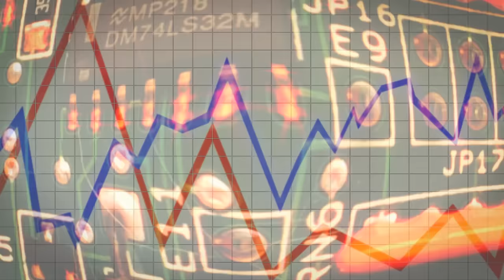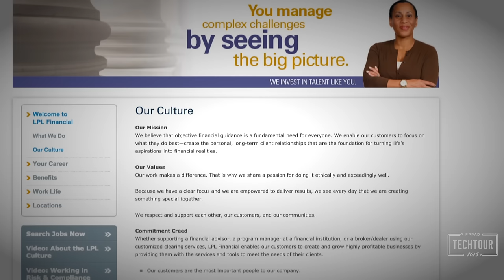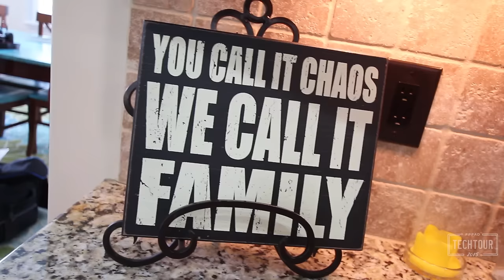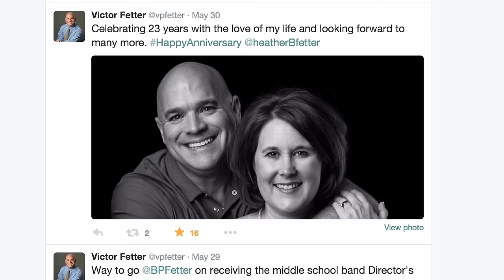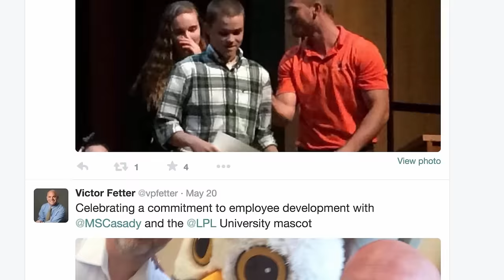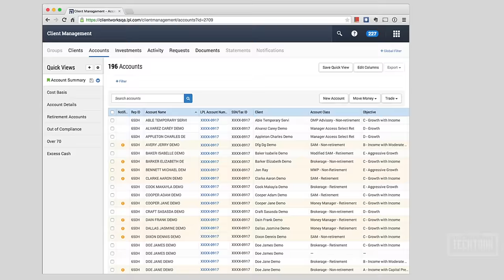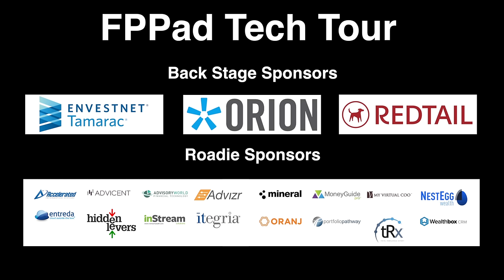FPPad Tech Tour: LPL Financial CIO Victor Fetter. Season 1 Episode 1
Expand this description for chapter markers:

Our first stop on FPPad Tech Tour is in Charlotte, North Carolina, where we met up with Victor Fetter, CIO of LPL Financial LLC to learn about what attracted him to manage LPL’s technology solutions for the nation’s largest independent broker dealer.

CHAPTER MARKERS:
0:16 FPPad Tech Tour Intro
1:10 How did your career bring you to LPL Financial LLC?
2:55 How do you accommodate and respond to the needs of a diverse group of financial advisors?
4:55 Victor speaks about candid conversations with financial advisors
6:29 What's your typical day like? How much do you interact with financial advisors?
7:53 Victor talks about connections with LPL Financial advisors beyond the business setting
8:43 One secret not many people know about you
11:14 How do you feel about automated investment services, aka robo advisors?
12:38 What are you telling advisors to do about automated investment services?
13:09 Where do you get your best information on where the industry is headed?
14:40 We take a drive to Fort Mill, South Carolina to view the construction site of the new LPL Financial facility
15:45 What investments are you and LPL Financial making for the future of financial advisors?